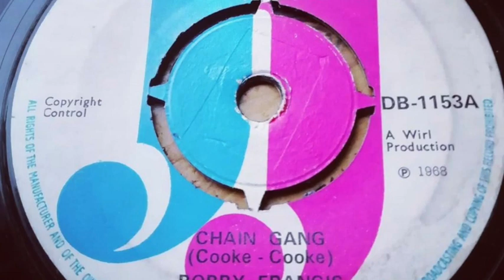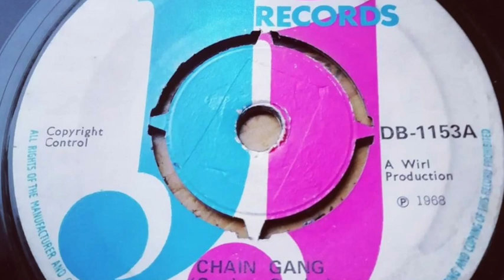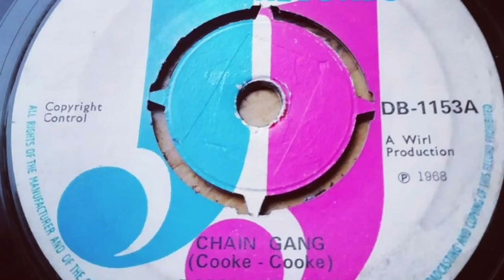Chain Gang b/w Venus - Bobby Francis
One of Winston Francis' finest moments on record under the moniker of Bobby Francis